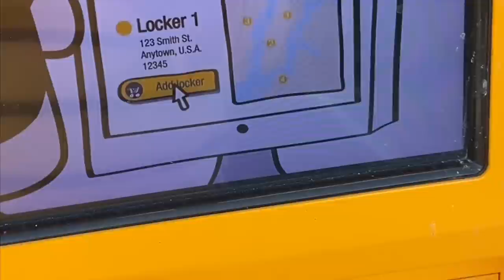Noisy Neighbours, Amazon Deliveries On A Narrowboat And A Beautiful Cruise To Thrupp Ep 16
We ignored advice and had to deal with 'noisy neighbours'! How do we get packages and Amazon deliveries on our narrowboat? And we continue our journey down the South Oxford Canal to Thrupp.

Hello! We're Caroline and Pete, and in 2021, after 10 years living in Texas, we sold up and moved back home to the UK to live full time on a 60ft narrowboat with our 3 dogs! Join us in our day to day life as we continuously cruise the canals of the UK.  All of the ups, and the downs and everything in between!